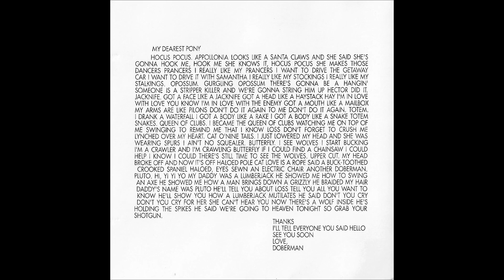Kittens - Queen of Clubs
Band: Kittens
Song: Queen of Clubs
Album: Doberman